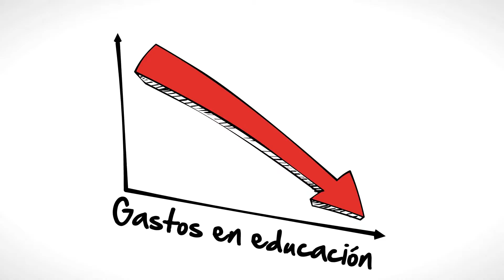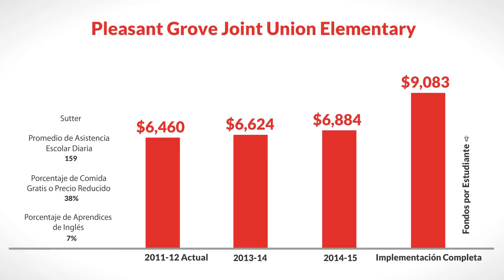LCFF for Pleasant Grove Joint Union Elementary